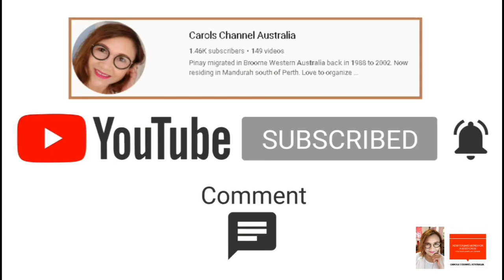carolschannelaustralia THE HAIRDRESSER AND HER ASSISTANT MULAN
Raquel is the best Filipina Hairdresser in our City. Mulan is a one year old Shar pei cross bull mastiff who loves to hang around with clients and of course we love her company too.